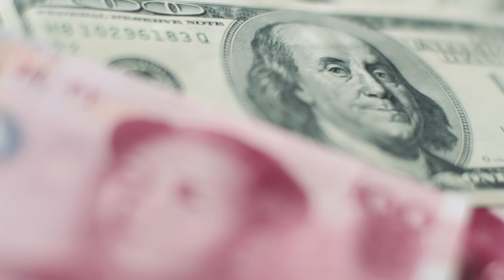Canada-China Tension At The UN: Marc Garneau Speaks Out, China Strikes Back...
Can-Sino Relations: Can They Be Repaired?   Marc Garneau Stands Firm...
In my humble, know-nothing opinion this spat is just both sides puffing up after they both got what they wanted in a way they are displeased with.  Business is connected with China in a way that peace will prevail, after the hardliners get their fill, cooler heads & trade move things towards peace, methinks...
But what do I know, leave yer' comments down below, please...

Average Canadian's wishing to hear from all sides...

  Federal Politics in Canada, touch on Provincial Politics & always an attempt at humour as we do not endorse protests, we promote Canadian dialogue in all its forms...

& a special Hoorah for YouTube for allowing all of us to say what we like about the politics that matter to us.